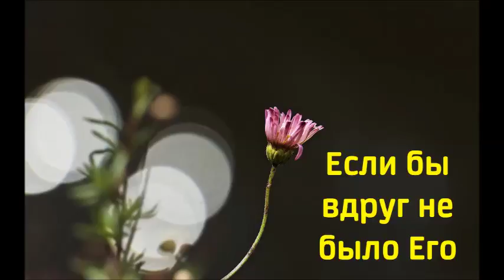Если бы, вдруг, не было Его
Авторская песня Василия Перебиковского из его альбома ПЛАЧЕТ МОЯ ДУША